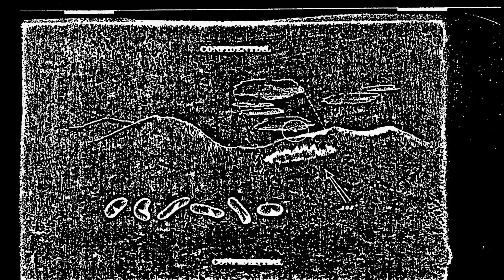#14 Paranoid | demo | CZ Let's play / Gameplay [1440p][PC]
Hra vypráví příběh Patricka Calmana, jednatřicetiletého muže, který za záhadných okolností přišel o celou rodinu – jeho rodiče zemřeli brutálním způsobem a sestra z neznámých důvodů náhle zmizela.

Trauma ze ztráty blízkých rozbilo Patrickovu psychiku a z vlastního bytu pro něj udělalo vězení. Jediným členem Patrickovy rodiny, který zůstal naživu, je jeho sestra, která zmizela před více než 10 lety.
Jednoho dne Patrick obdrží telefonát a zdá se, že hlas ve sluchátku patří jeho sestře. Tento oznamuje její příchod - několik let po jejím zmizení.

Celá událost donutí Patricka prolomit svůj dosavadní život v izolaci a vystavit se nočním můrám hraničícím se šílenstvím.